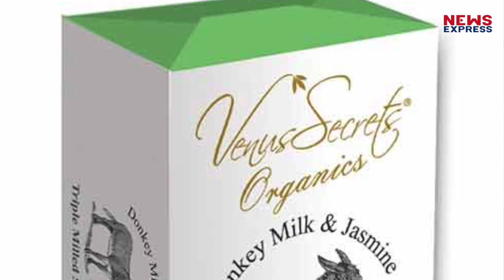देश में पहली बार शुरू होगी डेयरी, 7000 रुपए लीटर भाव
डाक्टरों की माने तो गुजरात की हलारी नस्ल की गधी का दूध औषधियों का खजाना माना जाता है… इस नस्ल के गधी का दूध बाजार में 2 हजार से लेकर 7 हजार रुपये लीटर तक में बिकता है… इससे कैंसर, मोटापा, एलर्जी जैसी बड़ी बीमारियों से लड़ने की क्षमता विकसित होती है…